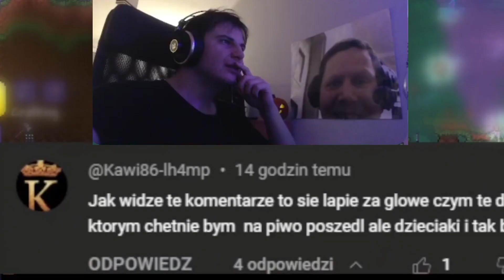Czy Kawi86 to Kowal87?